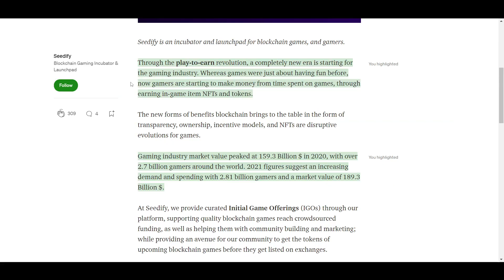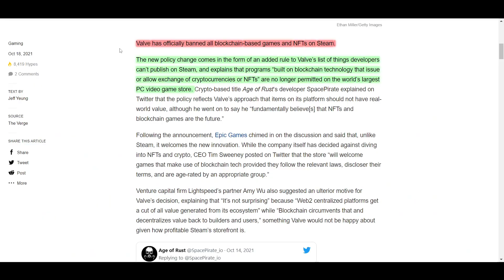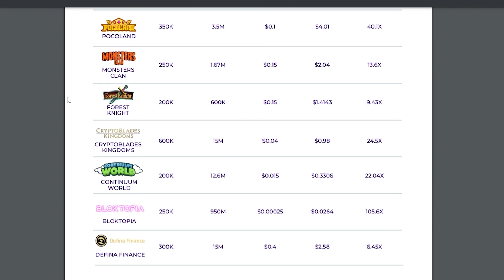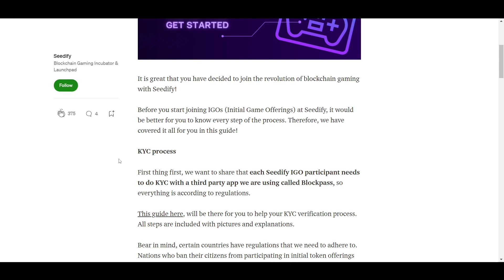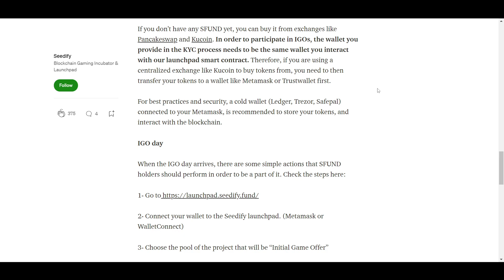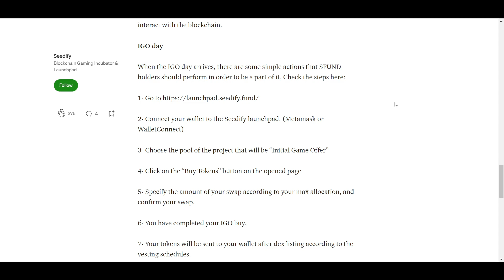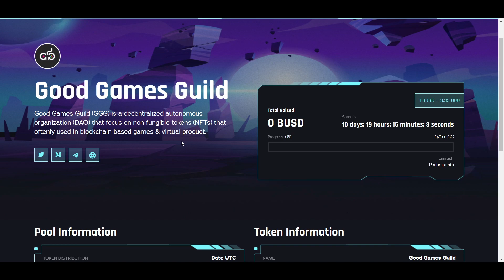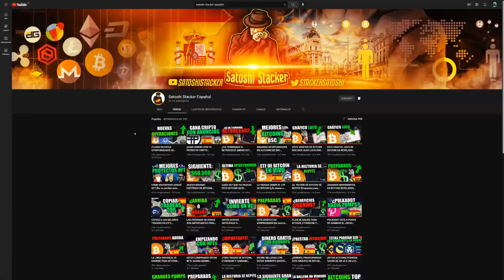¡COMO PARTICIPAR EN LOS MEJORES SIGUIENTES JUEGOS NFT! - Análisis de Seedify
En este video analizamos Seedify; un launchpad para juegos basados en blockchain. Explicamos como funciona la plataforma y como  convertiros en primeros inversores en nuevos proyectos a través de IGOs.

0:00 Intro
1:42 Resumen
3:04 Como participar en las IGOs
5:33 Próximas IGOs

⛓ 🔗 Enlaces útiles 🔗 ⛓